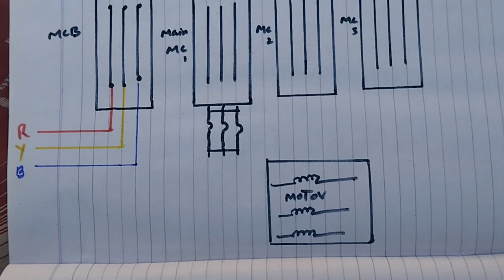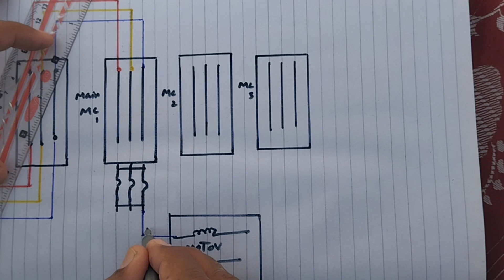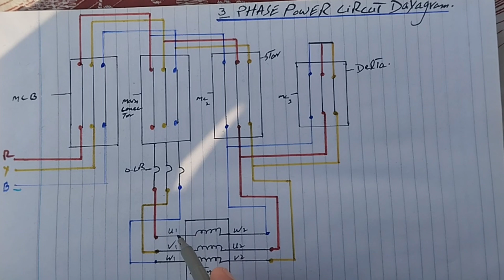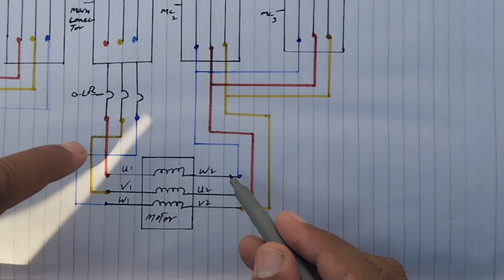Mastering 3-Phase Power Circuit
"Mastering 3-Phase Power: Comprehensive Circuit Diagram Guide | Perfect | Riaz Electric Skills

About the Video:
Welcome to Riaz Electric Skills, where we dive deep into the world of electrical engineering! In this 9-minute and 48-second video, we'll guide you through mastering 3-phase power circuits with a comprehensive circuit diagram. Whether you're a beginner or looking to enhance your knowledge, this tutorial will provide valuable insights and a clear understanding of 3-phase power systems.

Timestamps:
0:00 - Introduction to 3-Phase Power
1:25 - Importance of Understanding Circuit Diagrams
3:40 - Step-by-Step Breakdown of a 3-Phase Circuit Diagram
6:15 - Practical Applications and Considerations
8:30 - Conclusion and Recap

About the Channel:
Riaz Electric Skills is your go-to destination for in-depth electrical engineering tutorials, practical guides, and insightful content.

- "Demystifying Electrical Phases: A Beginner's Guide"
- "Common Mistakes in 3-Phase Wiring and How to Avoid Them"
- "Advanced Electrical Circuit Analysis Techniques"

About Our Products & Company:
Discover high-quality electrical engineering resources and tools on our website Riaz Electric Skills From circuit simulation software to educational materials, we're dedicated to supporting your journey in the world of electronics.

1. **Hashtags:**

2. **Keywords:**
   - 3 phase power tutorial
   - Electrical circuit diagram guide
   - Power systems explained
   - Electrical engineering basics
   - Comprehensive 3-phase tutorial
   - Mastering electrical circuits
   - Understanding power distribution
   - Circuit diagram breakdown
   - Electrical system design
   - Electrical education video
3 phase ,
  3 phase distribution box  ,
3 phase distribution db box wiring diagram ,
3 phase distribution board wiring  ,
3 phase distribution board wiring uk  ,
3 phase distribution panel   ,
  distribution board electrical mdb board ,
distribution board components  ,
 three phase wiring  ,
  ryb electrical ,
 distribution board types,
 3 phase wiring in hindi ,
 3 phase wiring installation ,
 three phase meter connection ,
   3 phase energy meter connection 3 phase wiring  ,
 db board wiring

dol starter ,
    direct on line starter ,
   3 phase dol starter  ,
   dol starter for induction motor ,
   motor starter  ,
  induction motor starter connection ,
    magnetic contactor,
 thermal overload relay ,
dol starter connection with indicators
  three phase dol starter,
  dol starter with push button ,
    genesis engineering

   - Always consult with a certified professional for specific electrical projects.
   - The viewer is responsible for any actions taken based on the information provided.
   - Electrical work should be performed by qualified individuals to ensure safety.
   - Any experiments or applications should be conducted with caution and in adherence to relevant safety guidelines and standards.